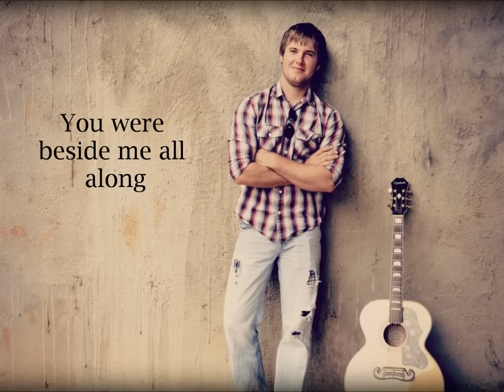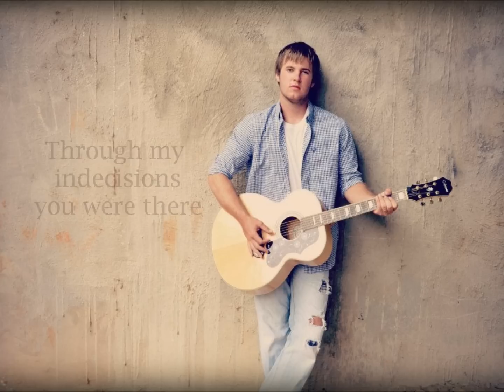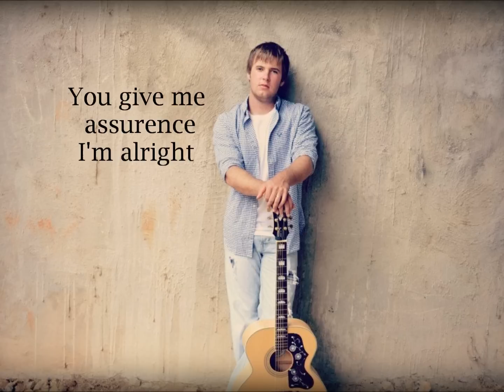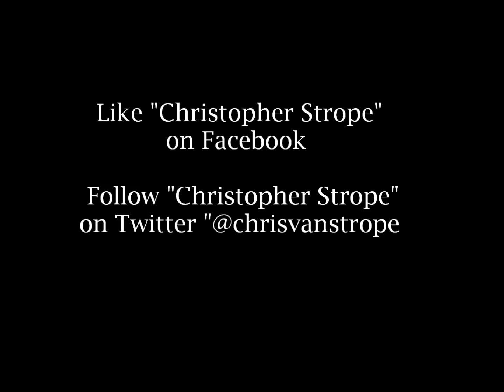You Are There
New contemporary christian single by Christopher Strope featuring Natalie Culver as guest vocalist , download via iTunes !